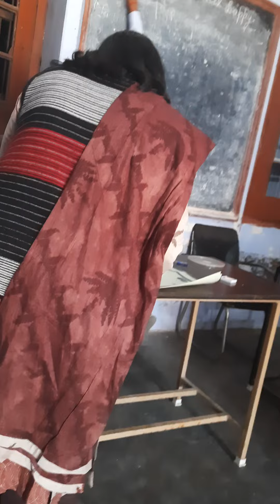the clock game | घड़ी का खेल | Avrati Agrawal